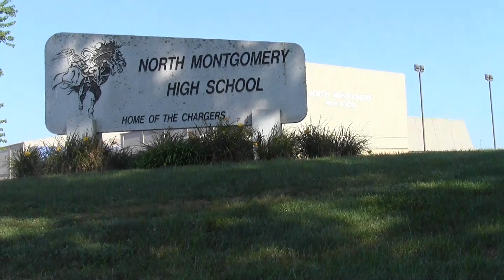CTV "Duck Tales" Opening Trimester 1: 2018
The opening sequence made for the morning announcements in Trimester 1 of the 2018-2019 school year, featuring the likes of some of the best teachers I ever had such as Mr. Margeson and Mr. Duley!

This is the version of the opening used far more often, probably ten times for every one time the "Stayin Alive" opening was used. My best guess is because it wasn't specific to just Period 1 or 2.